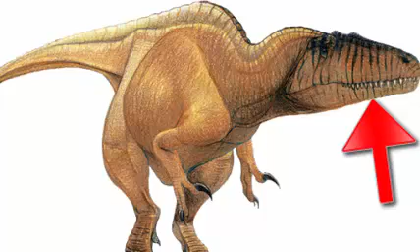Amazing things in the world, real dinosaurs found in Siberia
A fisher man spotted a real dinosaurs mouth it is in water and it is a fossils in Siberia, now researchers are research on this dinosaur’s mouth. Real dinosaurs 2014, real dinosaurs caught on tape, real dinosaurs caught on camera, real dinosaurs found, real dinosaurs sightings, real dinosaurs picture, real dinosaurs, real dinosaurs found alive 2014